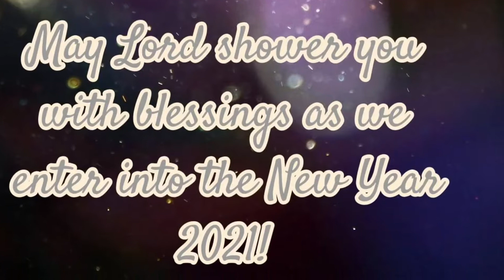Happy New Year 2021 video | Happy New Year Whatsapp Status Video 2021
Happy New year greeting cards happy new year status happy new year new status happy new year in foreign country new year in Dubai new year in Burj Khalifa Diwali whatsapp status merry Christmas whatsapp status
Nayasaal hindihappynew year 2021images shayari
HAPPYNEWYEARSTATUS wishing new year
Happy New happy new year 2021 special whatsapp status new year whatsapp status video , new new year wishes status
New year greetings
Happy New year 2021 30 sec whatsapp status new year celebrating advanced 30 sec whatsapp status